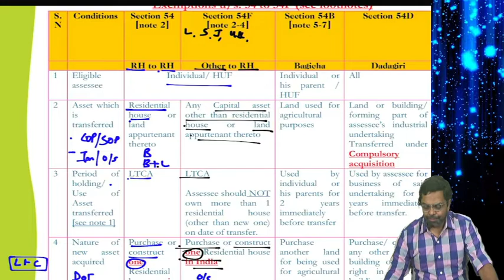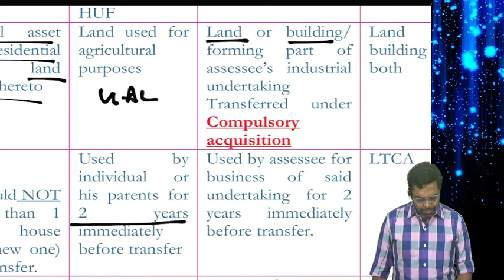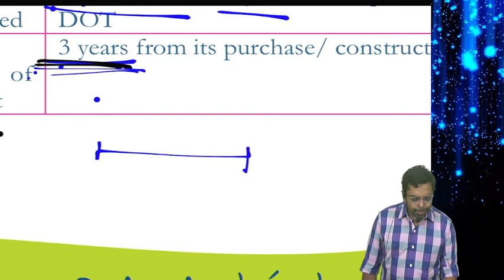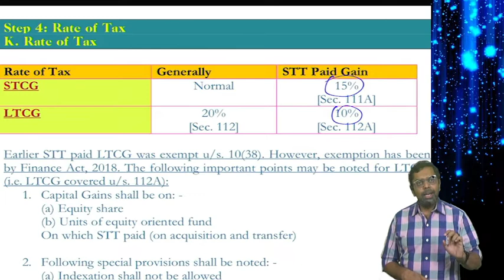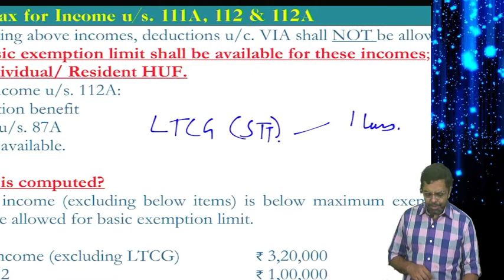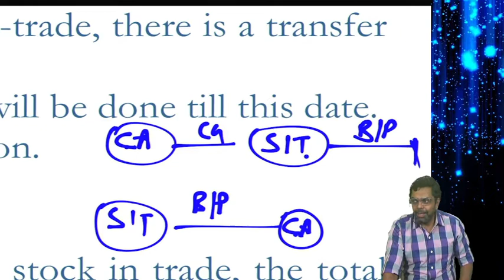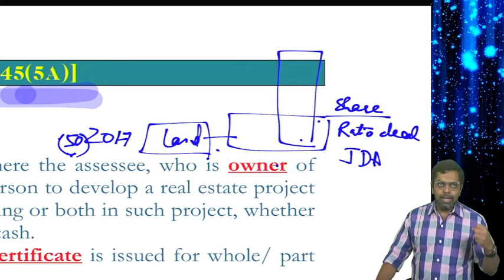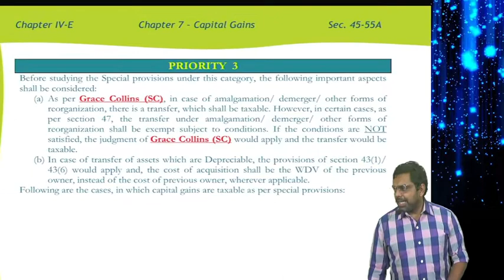CA Intermediate | Dec 2021 | Income Tax Revision | Lecture 05| CA Ashish Goyal Sir | NPA Indore